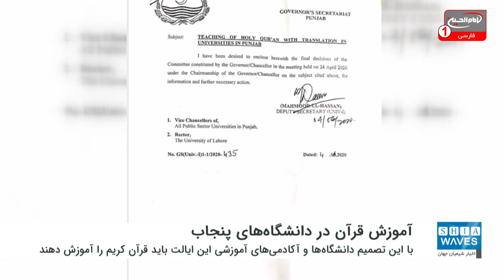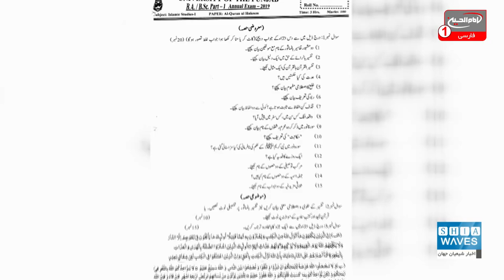درج آموزش قرآن کریم به عنوان ماده درسی در دانشگاه های ایالت پنجاب پاکستان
مسئولان ایالت پنجاب پاکستان با صدور تصمیمی دانشگاه های این ایالت را ملزم کردند تا آموزش قرآن کریم و ترجمه معانی آن به زبان اردو را به عنوان یک ماده درسی اصلی برای تدریس به دانشجویان مسلمان قرار دهند.
دفتر فرماندار ایالت پنجاب اعلام کرده بود: مواد درسی همانند سابق خواهد بود، اما به این مواد درسی، ماده درسی قرآن کریم و ترجمه معانی آن اضافه خواهد شد.
با این تصمیم دانشگاه ها و آکادمی های آموزشی در سطح این ایالت باید قرآن کریم را آموزش دهند.
«شودری محمد سرور» فرماندار ایالت پنجاب گفت: خوشبختی ما در دنیا و آخرت تنها با اجرای آموزه های قرآن کریم محقق می شود. آموزه های قرآن کریم برای هر مسلمانی الزامی بوده و تصمیم ملزم کردن دانشگاه برای گنجاندن این ماده درسی یک تصمیم تاریخی است.
براساس این تصمیم جدید، استادان باید به همه دانشجویان مسلمان در دانشگاه ها قرآن کریم را آموزش دهند.
علاوه براین، تدریس مطالعات اسلامی نیز در دانشگاه های ایالت پنجاب انجام می گیرد.
یک کمیته 7 نفره در آوریل گذشته برای ارائه توصیه ها و پیشنهادها درباره چگونگی درج و تدریس ماده قرآن کریم و ترجمه آن تشکیل شد تا به طور عملی در دانشگاه ها و آکادمی های آموزشی پنجاب اجرا شود.